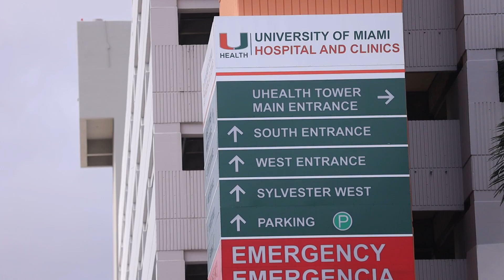Focusing on You: Reoperative Minimally Invasive Cardiac Surgery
Dr. Joseph Lamelas, Chief and Program Director of Cardiothoracic Surgery at the University of Miami Health System, explains how a reoperative minimally invasive cardiac procedure he pioneered, is helping heart patients avoid open surgery and recover faster with less risk of bleeding and infection.